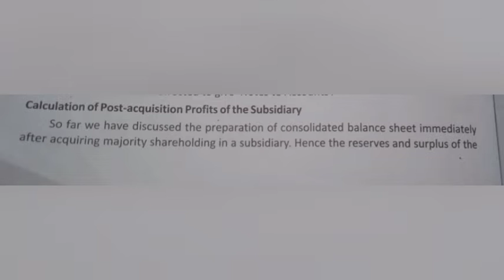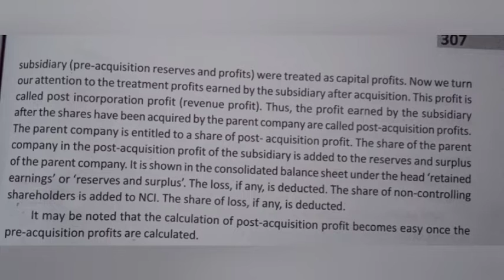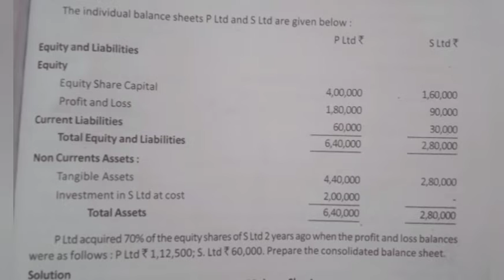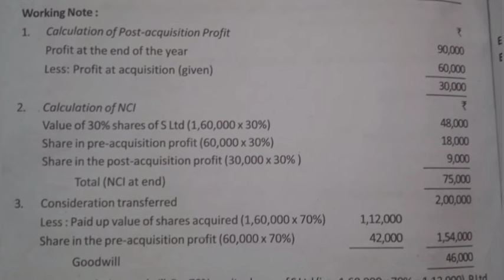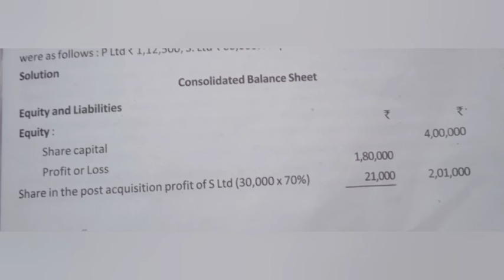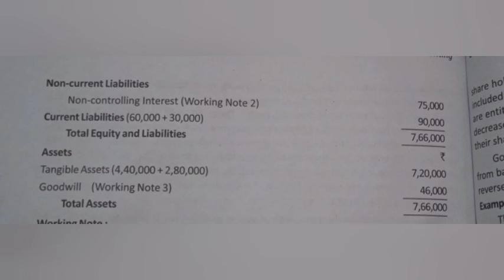Calicut university 3rd sem Corporate Accounting/Consolidated financial statements/ part 6(Malayalam)